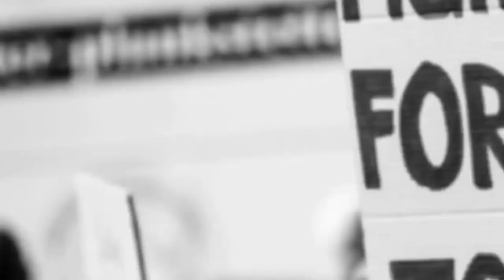CONGRESS LEADER SUNIL BIRADAR NE RESIGN DIYA || BJP PARTY JOIN KARENGE